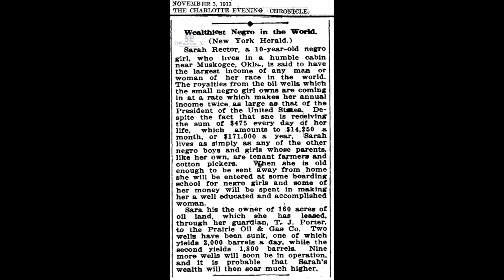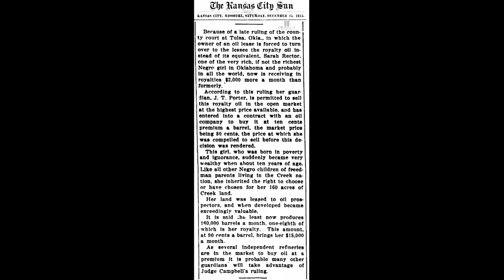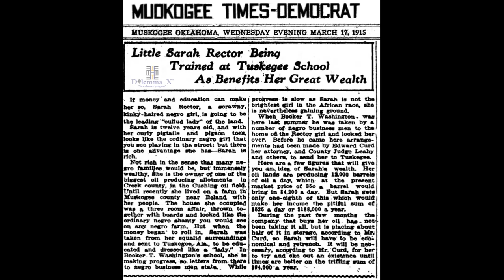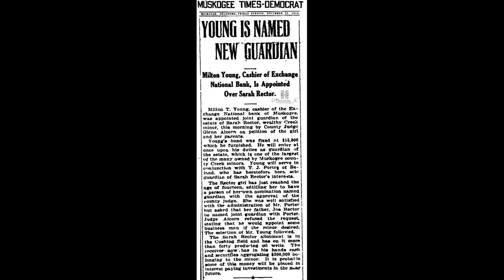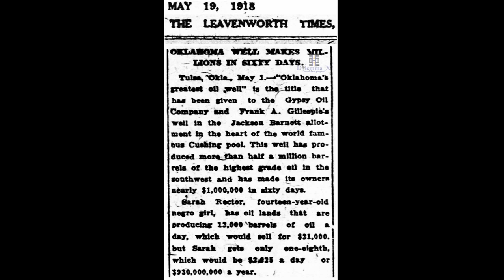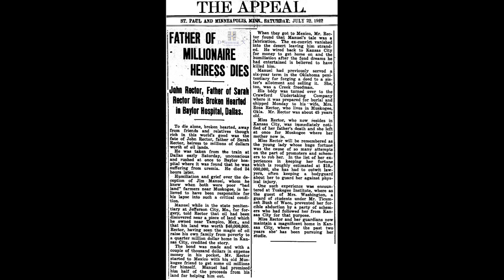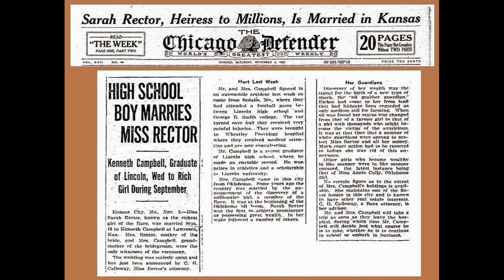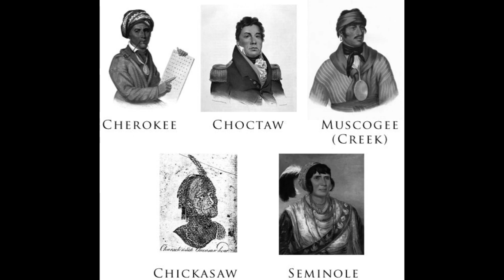The True True Success Story of The Richest Black Girl in the World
Consciousness Raising Online - April 26, 2020